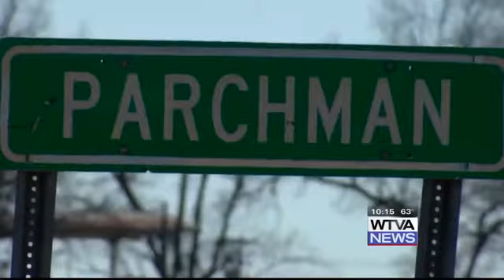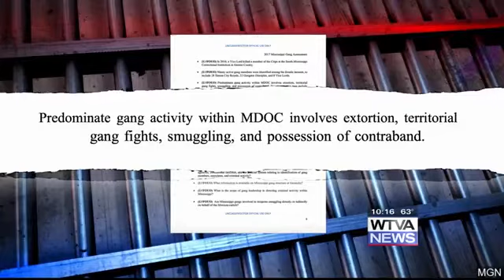Gangs, guards and contraband inside state prisons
Besides, horrible living conditions, one former state inmate talks about other problems in the Mississippi prison system.